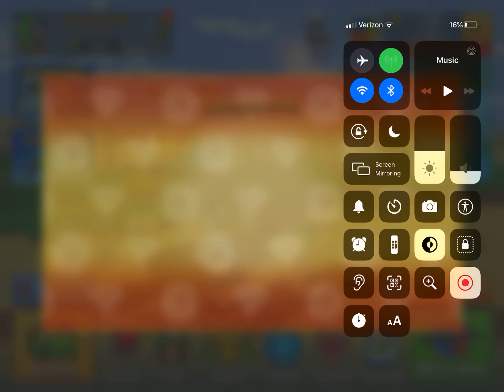Try not to rage /pixel gun 3-D parkour is hard